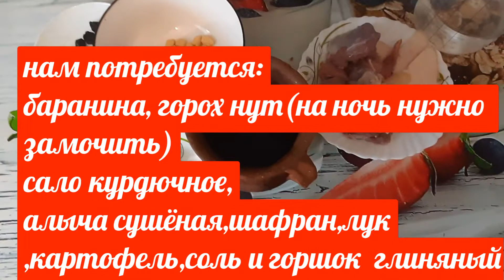Пити.Азербайджанский суп в глиняных горшочках.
Здравствуйте  гости моего канала.Предлагаю приготовить  Азербайджанское национальное блюдо Пити.готовиться порционно в глиняных  горшках.
Нам потребуется:
мясо говядины или баранина на ваш  вкус
горох нухуд,
сало курдючное,
лук,сухая алыча,шафран,
картофель при  желании